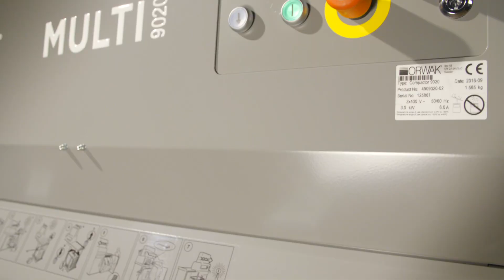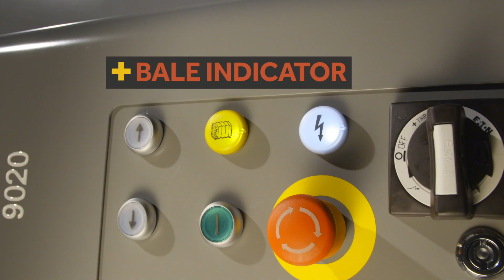ORWAK MULTI 9020S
The classic Multi-chamber baler from Orwak - now upgraded with a new safety brake as standard feature! The two-hand-grip contributes to an even safer working!